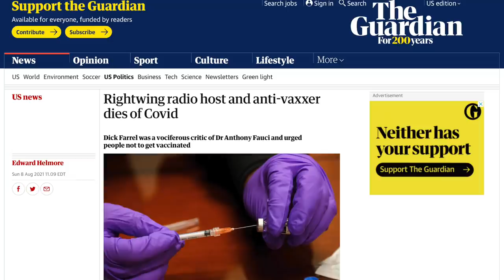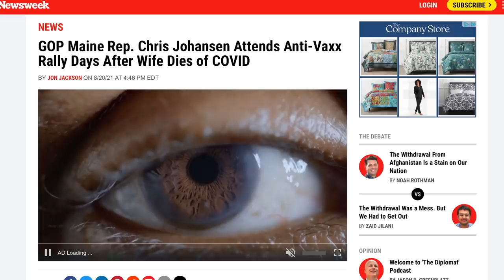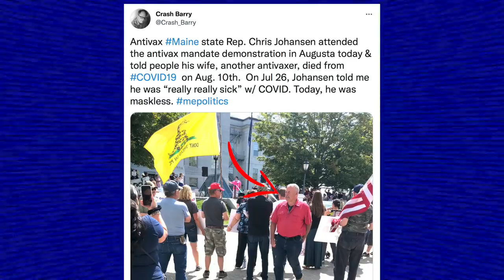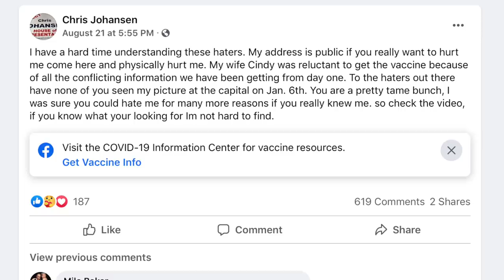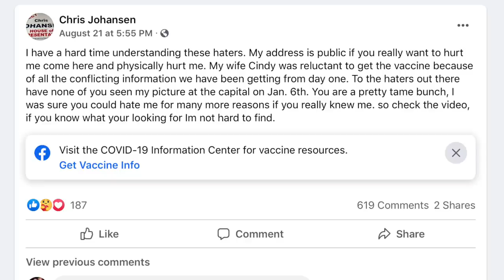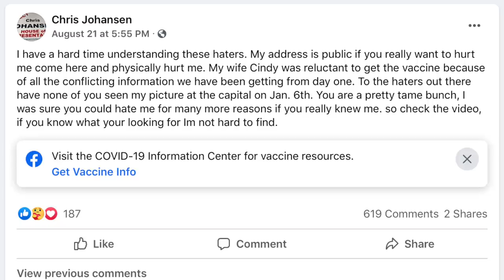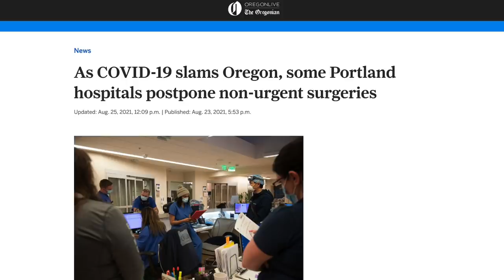GOP Lawmaker Attends Anti-Vax Rally Days After Anti-Vax Wife Dies From COVID